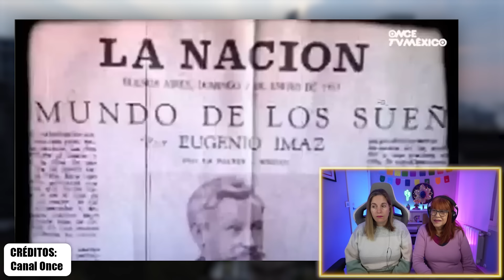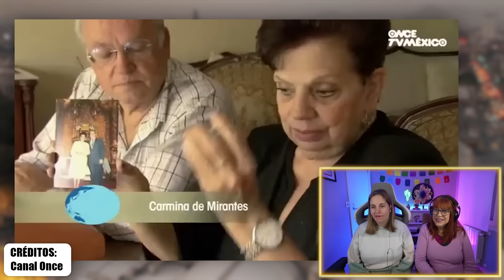🇲🇽 ESPAÑOLA DA GRACIAS a MEXICO POR SALVARLE LA VIDA **NOS DA UNA LECCIÓN DE VIDA** 😭❤